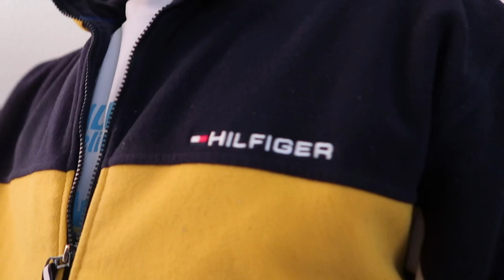Vlog 19 Parent Teachers Conference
Vlog of Dad trying to attend to girls while wife is at work